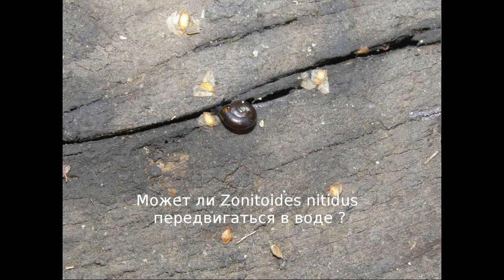Может ли Zonitoides nitidus нормально прередвигаться в воде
Zonitoides nitidus это типичный обитатель периодически затапливаемых экосистем.
Логично предположить, что обитающие около воды животные будут себя уверенно чувствовать в воде. Это я и решил проверить. Я взял ванночку с водой и бросил в нее практически взрослую особь Zonitoides nitidus.
Моллюск барахтался, вертел из стороны в сторону ногой, которая стала неестественно длинной и тонкой. Хотя моллюск и не тонул, но передвигаться в воде он не мог.
В конце концов подопытный был спасен: ветер прибил моллюска к краю ванночки, что позволило ему выбраться из воды.
Таким образом Zonitoides nitidus как и многие другие наземные моллюски в воде абсолютно беспомощный, хотя и держится на поверхности воды за счет воздуха в легком. Он может лишь дрейфовать в надежде, что в конце концов течение принесет его к берегу